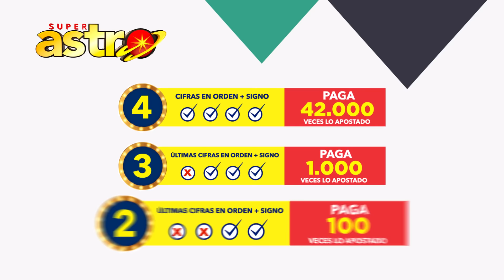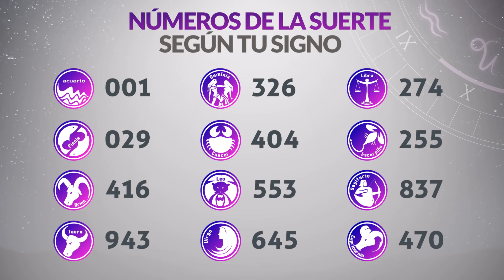Resultado de ASTRO LUNA del Martes 23 de Noviembre de 2021 | SUPER ASTRO 😱💰🚨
Resultado de Astro Luna Martes 23 de Noviembre de 2021
Astro Luna 23 de Noviembre
Astro luna del veintitres de noviembre
Super Astro del veintitres de noviembre
Resultado de Super Astro 23 de Noviembre
Super Astro 23 de Noviembre
Chance Chances
loteria loterias
Resultado de Astro Luna veintitres de noviembre
Ultimo resultado de sorteo de Astro Luna
SUPER astro
astro luna
loteria astro
invierte
resultados gana
loterias gana